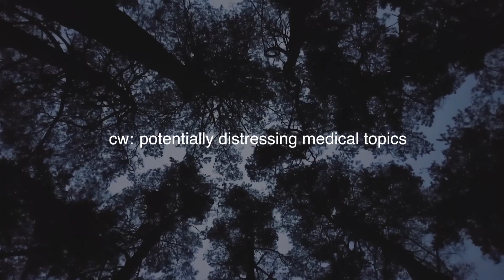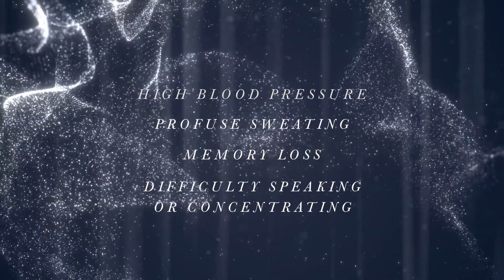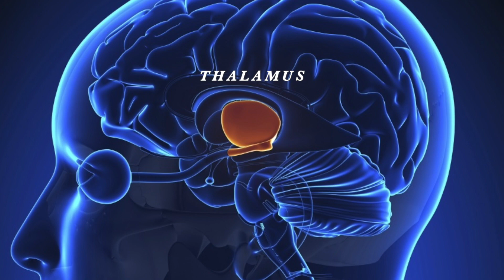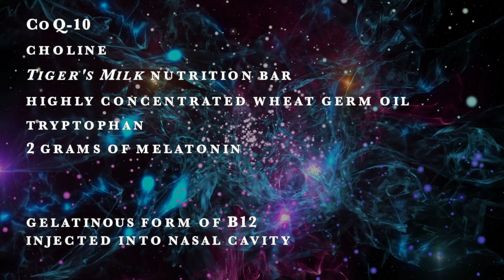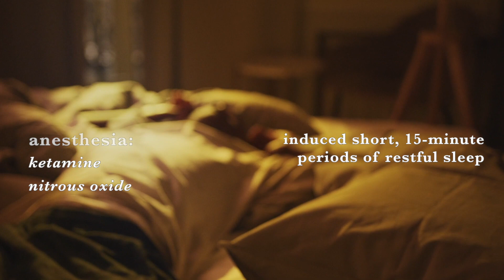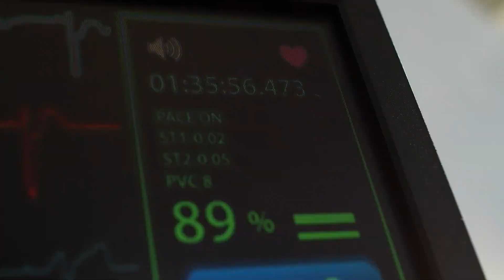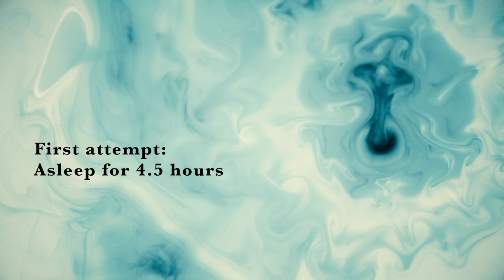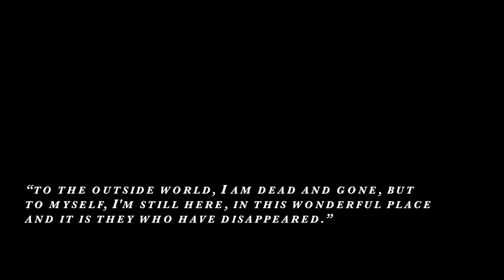Fatal Insomnia - A Terrifying, Little Understood Disease [English]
Fatal Familial Insomnia - a disease you may have heard of, as it's gained some notoriety on the internet despite its incredible rarity. I'm sure we've all felt insomnia before and know the frustration and the impact that just one or two bad nights of sleep can have on our functioning.

Fatal Insomnia has two forms, sporadic and familial, although the very large majority of cases are familial. The genes for FFI have been identified in fewer than 80 families across the world.

Fatal Insomnia is thought to be the result of a prion disease which results in damage to the thalamus. Over time, a person with the disease develops chronic insomnia and deteriorating health over several months as disease onset progresses.

This video not only covers fatal insomnia, but a detailed case report of one patient - a doctor himself who had lost family to the disease - who embarked on a medical quest to stave off symptoms and maintain quality of life as long as possible. His case is notable today for having greatly exceeded expectations about the progression of disease symptoms, and perhaps having laid out a blueprint for treatments for the disease moving forward.

References

Cureffi.org

Attributions

00:00 Intro
01:10 Basics of Fatal Insomnia
03:52 Report of Living With and Treating FFI
14:24 The Impact of This Experimentation
15:24 Education and Resources About Fatal Insomnia